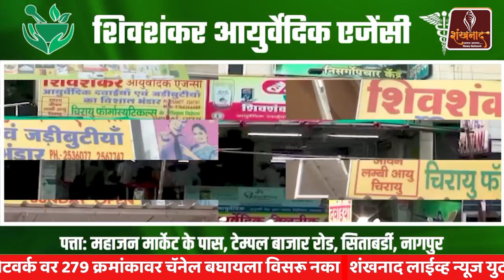पुण्यात अनोख्या पद्धतीने साजरी झाली नवरात्र | Shankhnaad News